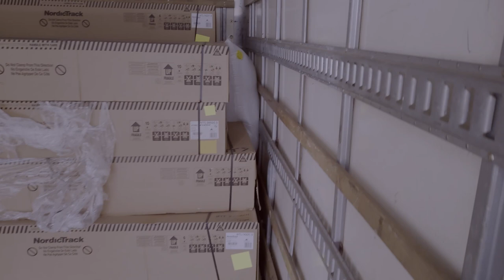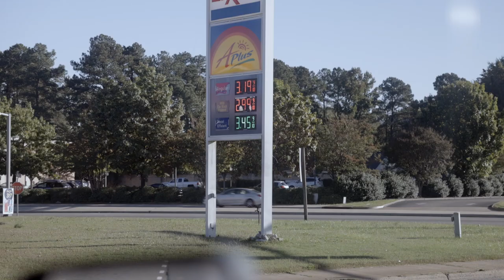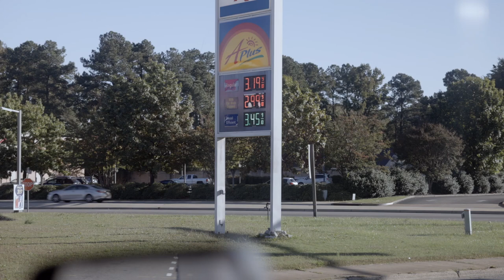My first CH Robinson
My first run with C H Robinson, it was pretty easy

OBD 2 hd scanner

autel hd scanner

canon r5
canon 24-70
Mic synco g2
mic stand
video tripod